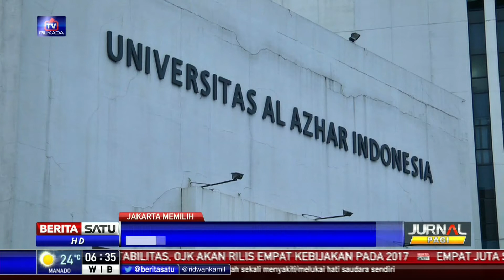Debat Kedua, Anies Tetap Akan Gunakan Bahasa Santun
Calon gubernur nomor urut 3, Anies Baswedan akan melakukan evaluasi terkait debat perdana yang diadakan 13 Januari lalu.

Facebook.com/BeritaSatuTV
Youtube.com/BeritaSatu